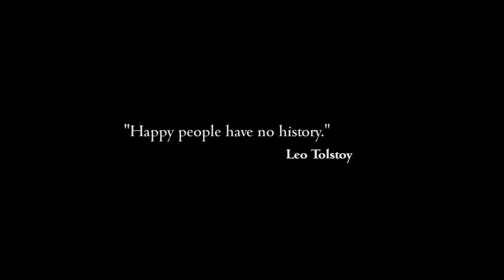We Happy Few - E3 2016 Trailer | Sector.sk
Rozšíreným gameplay trailerom sa nám na E3 ukázal netradičný a poriadne surrealistický horor We Happy Few o zdanlivo dokonalom svete, v ktorom vládnu drogy.. Viac o hre nájdete na